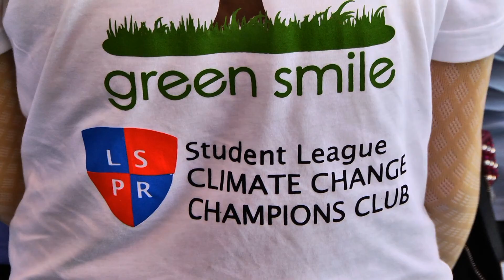EKSTRA_PENANAMAN MANGROVE_REV